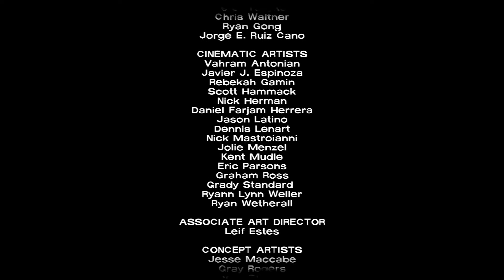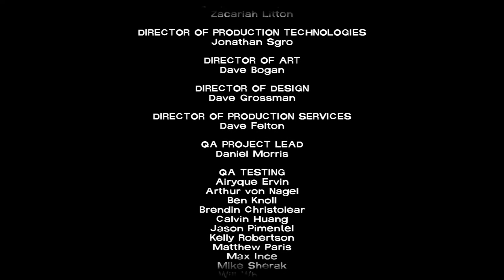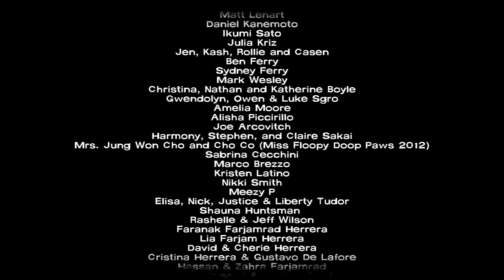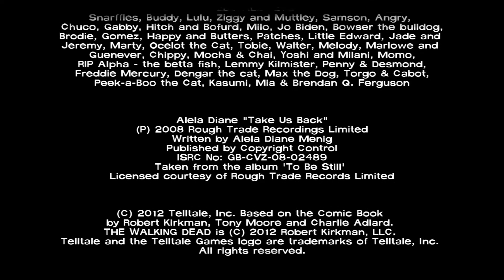The Walking Dead #40 - Let's Play another Zombiegame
Es leben die Zombies - im wahrsten Sinne des Wortes. Das Szenario ist alt, die Umsetzung aber grandios: Ein Virus oder etwas Ähnliches ist ausgebrochen und verwandelt nahezu die gesamte Menschheit in geifernde, stupide Lebewesen. Wir spielen in dem Spiel zur großartigen Serie (wer sie noch nicht kennt, sollte das unbedingt nachholen) einen Überlebenden, welcher händeringend versucht, mit der auf einem Schlag veränderten Welt klar zu kommen.

Eure Spielkinder